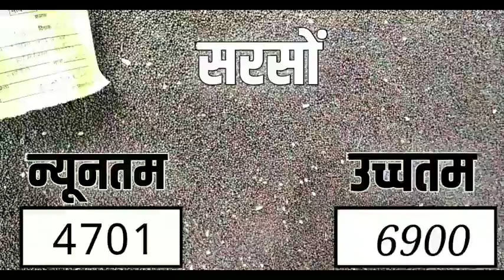आज 29 जनवरी 2022 के सभी फसलों के नीमच मंडी भाव|Neemuchmandi bhav Today 29 January 2022